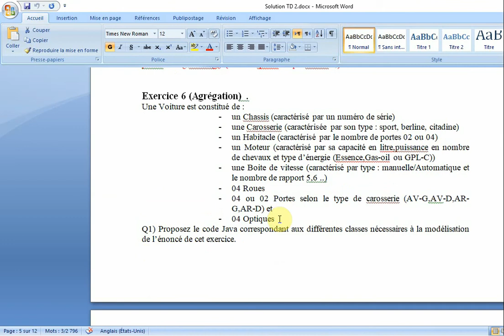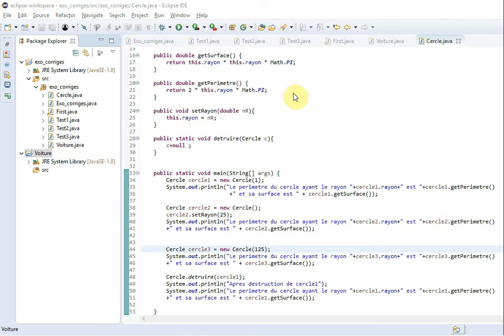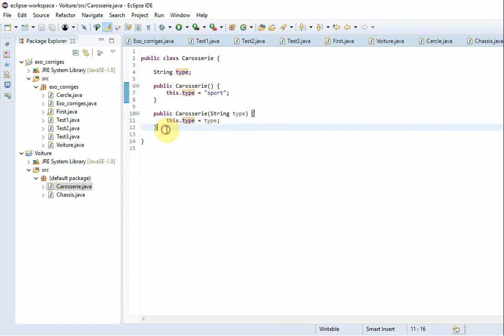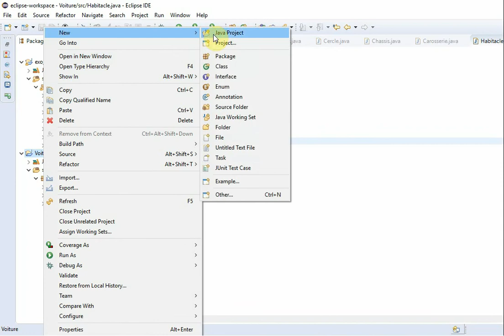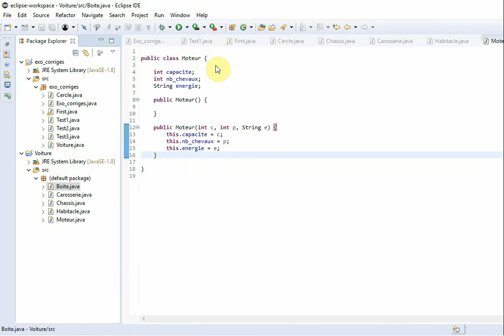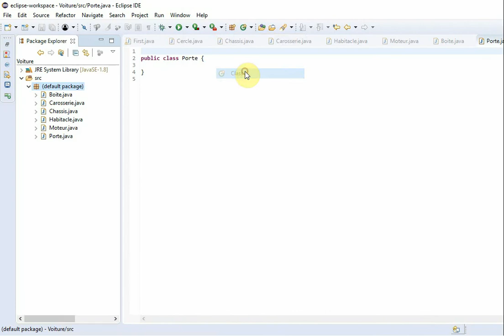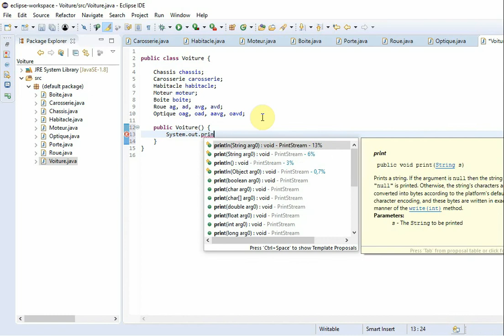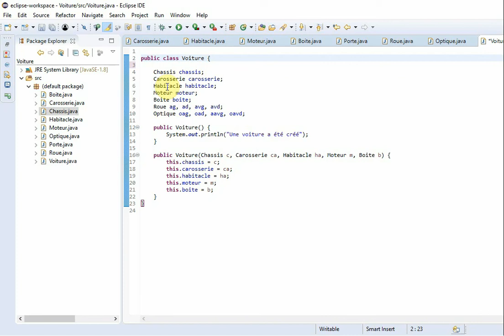POO la classe voiture partie 7/10